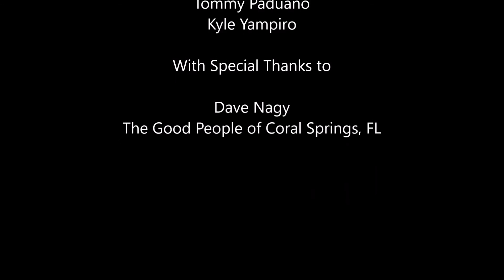Good Morning Coral Springs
Inspired by the joyful time had by all at the Broward Stage Door Theatre

Parody lyric by Ellington Berg

Featuring Kim Abrams, Tommy Paduano, Shay Weinberg, and Kyle Yampiro